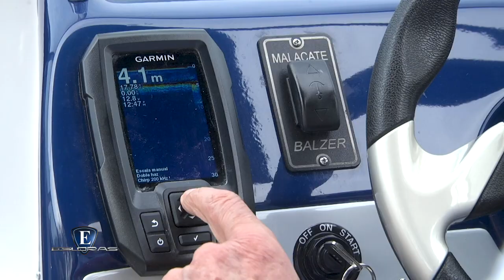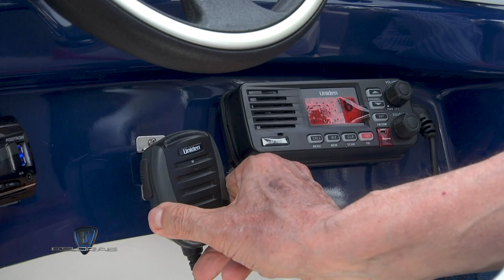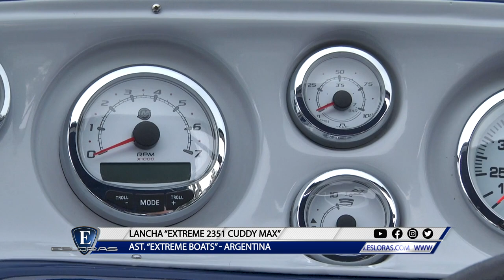Esloras Tv Lancha Extreme 2351 Cuddy Max